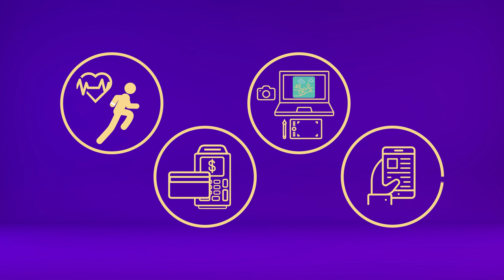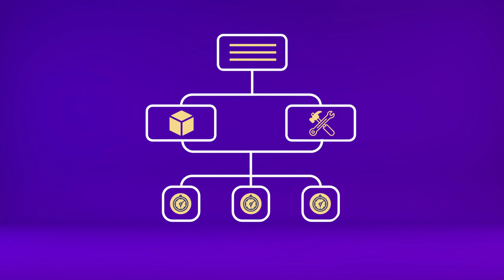Microaprendizaje: ¿Qué es la convergencia tecnológica?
Un video que explica qué es la convergencia tecnológica. Este recurso forma parte de la serie Microaprendizaje ¿Qué es? del área Tecnología, producida en el marco del plan Aprender Conectados.